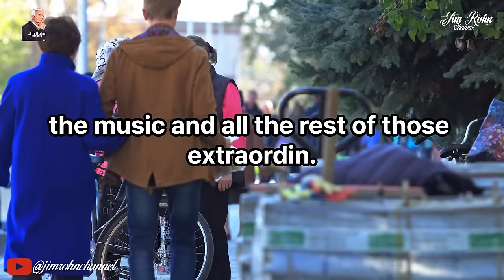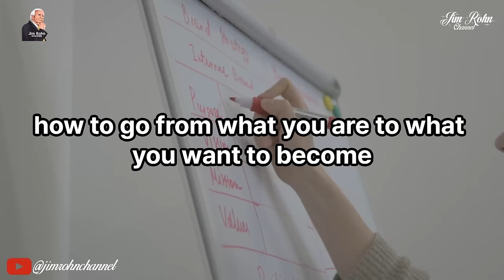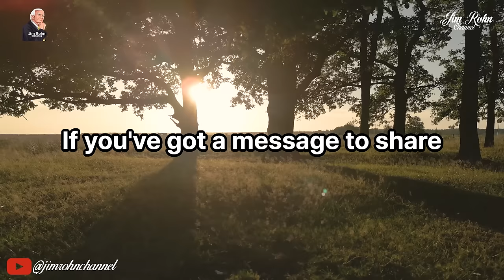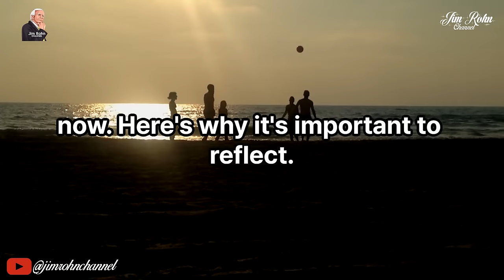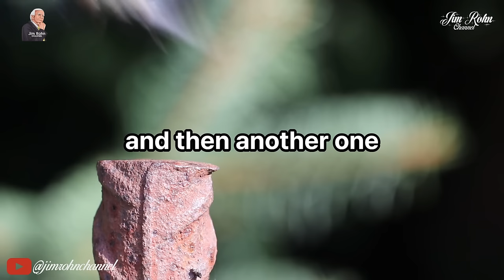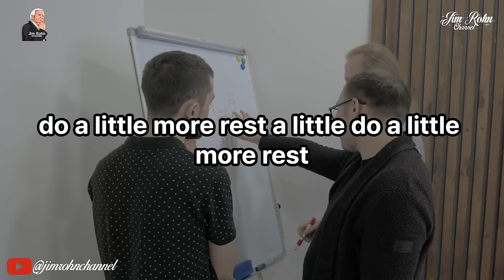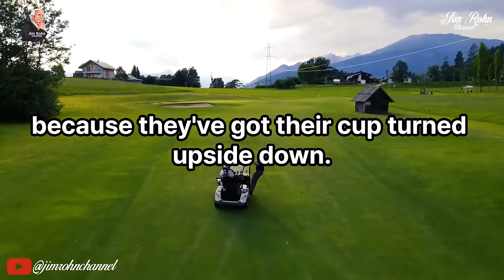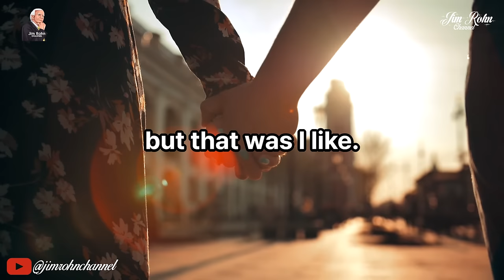Jim Rohn - You Are Your life's Designer - Best Motivational Speech Video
🔔 Video : Jim Rohn - You Are Your life's Designer -  Best Motivational Speech Video